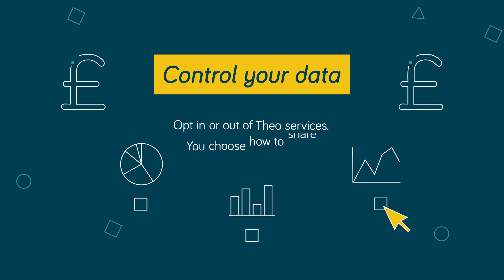theo - your smart in-car companion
this is theo .
- Accident emergency support
- Cheaper insurance
- Collision support
- Rewards